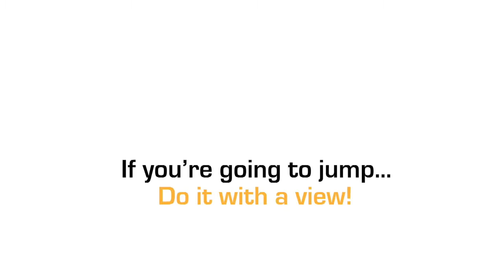Arthur Marinakis at Coastal Skydive